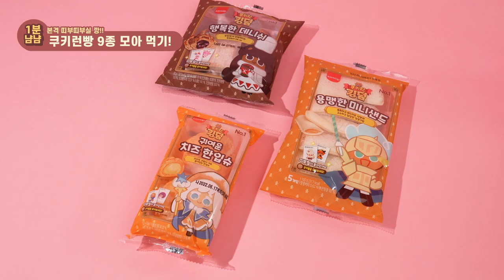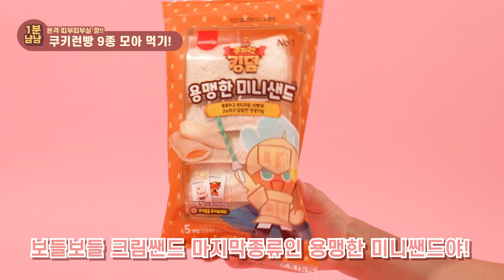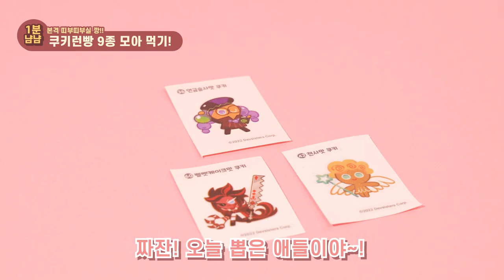쿠키런빵 9종 먹어보기! 띠부띠부실 같이 까봐요 🤗🤗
이번에는 가로형 모아보기에요!
편집하는데 오래걸려서 주말에 못올리고
오늘에서야 올려요 🤣🤣
저는 전업 유튜버가 아니라 쇼츠가 아닌
영상은 아직 부담이에요 😅😅
피드백 주시면 더 발전해가는 냠냠이가 될게요 😘😘